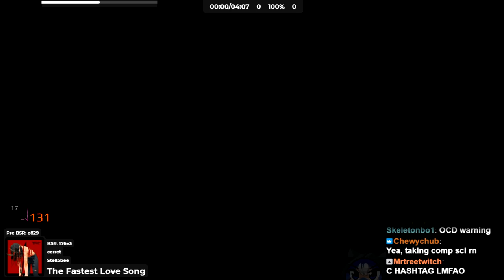THE FASTEST LOVE SONG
►Saber Position used in this video [INDEX CONTROLLER ONLY]:
-Position-
x - -5cm
y - -6cm
z - 0cm

-Rotation-
x - 33 degrees
y - 0
z - 0
Credits: Silverhaze420